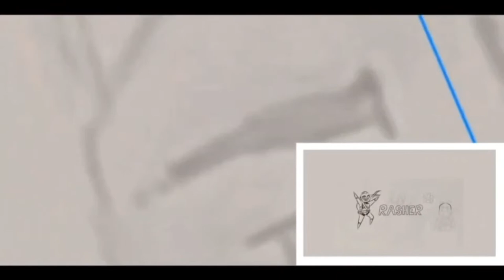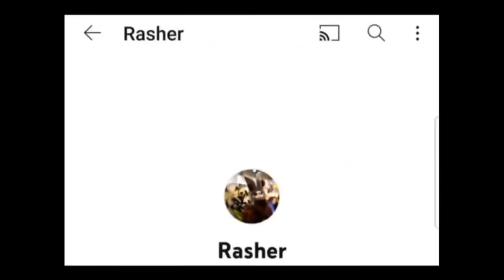YouTube Banner Speedpaint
I was too lazy to add shading lol

Characters used: Hamato Leonardo (ROTTMNT), Hamato Donatello (ROTTMNT), Luz Noceda (TOH), Amity Blight (TOH), Rasher (OC)